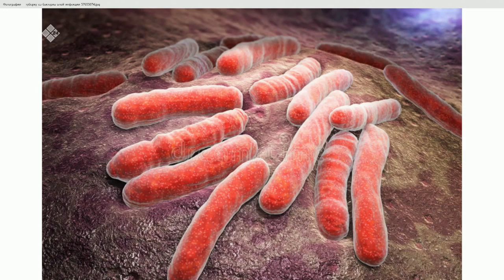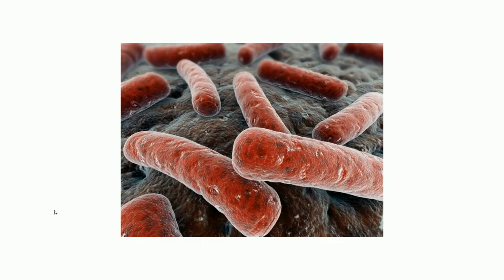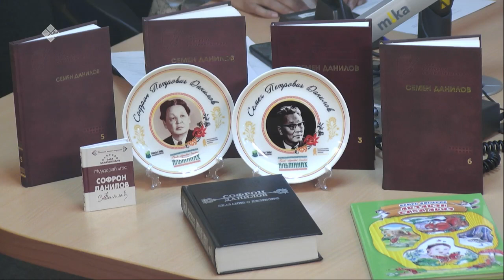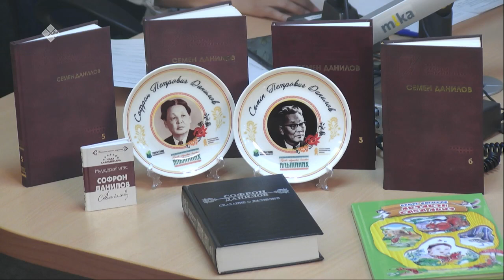«Якутск сегодня» (23.06.21)